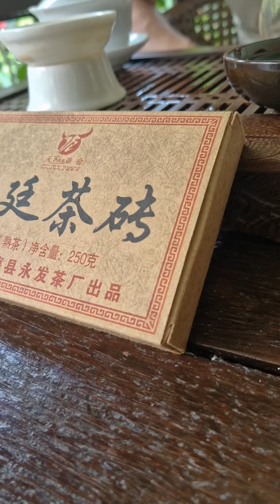Юн Фа Гунтин, арт. PEZ-21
Юн Фа Гунтин